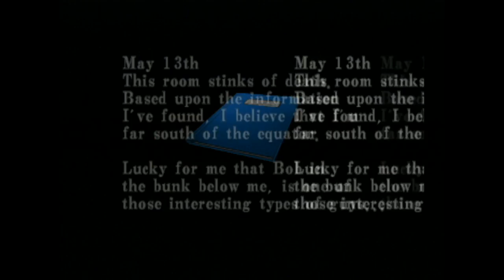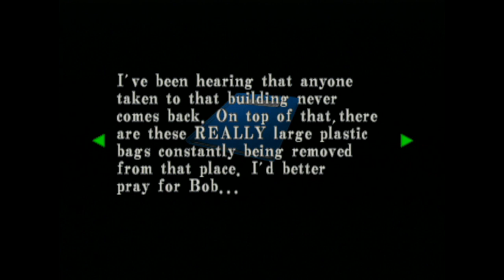Resident Evil: Code Veronica X: Part 2 - I&R